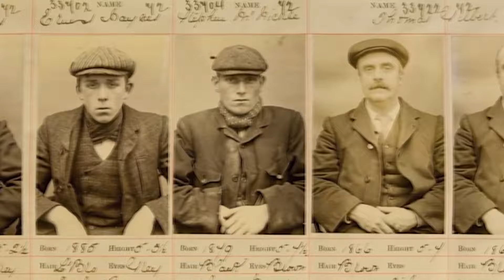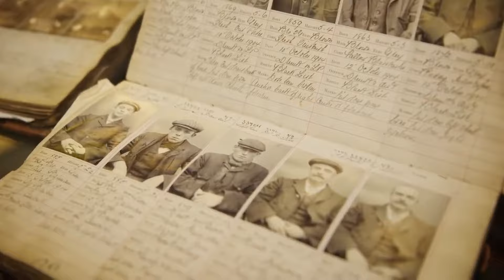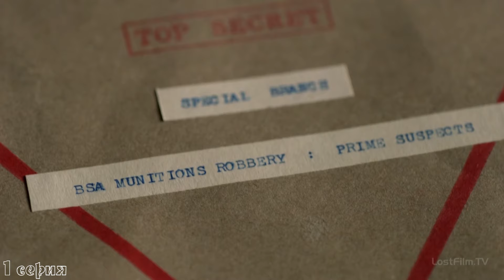ПЕРЕСКАЗ "ОСТРЫЕ КОЗЫРЬКИ" (1 СЕЗОН) ЗА 25 МИНУТ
После завершения Первой мировой войны основатель уличной банды «Острые козырьки» Томас Шелби вместе со старшим братом Артуром вернулся в родной Бирмингем, где продолжил строить свою преступную империю. За время кровопролитных боевых действий он сильно изменился и забыл чувство любви. Растопить лед в его сердце смогла симпатичная барменша Грейс Берджесс. Вот только он не подозревал, что девушка являлась тайным информатором нового шефа полиции Честера Кэмпбелла, намеревающегося посадить всех членов банды за решетку и покончить с криминалом в городе.